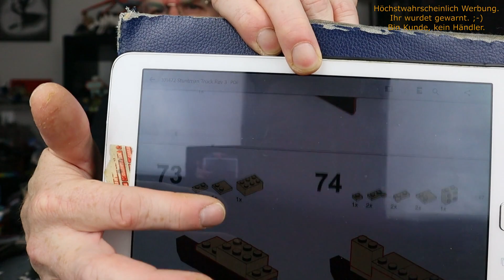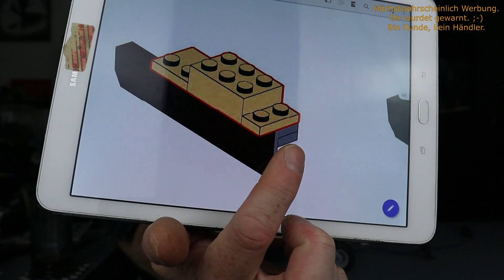Bluebrixx Special Nr. 101472 Stuntman Truck - Der Wagen aus ein Colt für alle Fälle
Hallo
endlich , endlich habe ich auch den Stuntman Truck. dies ist das (mind.) 4te Mal das BB den wieder rausgebracht hat.
Hat sich das Warten gelohnt?
Wir werden sehen.
Gute Unterhaltung